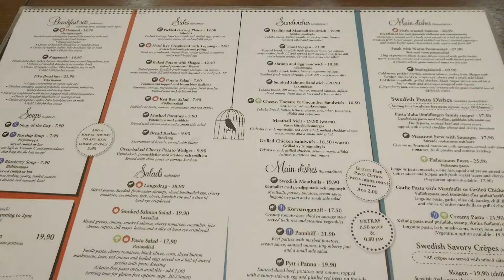Singapore, Fika Swedish Café & Bistro Menu | Sony Z5